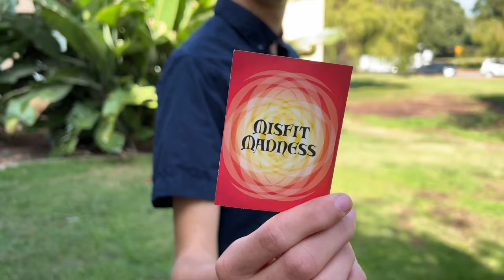The Card Yard - The REC Innovation Lab